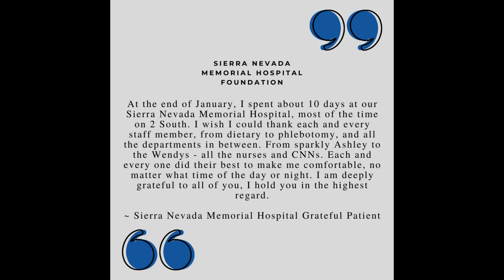NU Football COVID